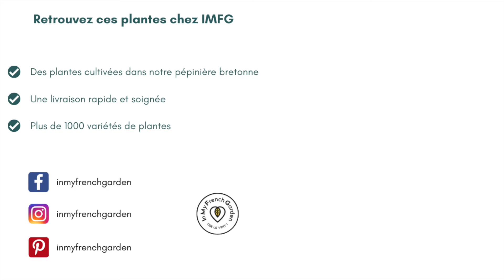🤩 La Fougère Dicksonia antartica, une plante exceptionnelle, un grand sujet, un spécimen rare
👇 Plus d’info juste ici 👇

▷ Dans cette vidéo : Vous voulez un effet immédiat dans votre jardin avec une pièce unique ? Vous cherchez des grands et beaux sujets ? Découvrez notre Dicksonia antartica en pot de 15 litres, une pièce unique prête à rejoindre vos jardins, vos balcons et vos terrasses.

Les 4 avantages d'avoir une plante XXL :
✔️ un effet immédiat dans votre jardin avec une pièce unique
✔️ elle s'adapte à votre environnement, et se plaira aussi bien en pot qu'en pleine terre
✔️ une garantie fraîcheur avec une plante sortie directement de notre pépinière le jour du départ, sans intermédiaire

► Cette vidéo vous a plu ? N'hésitez pas à liker ou commenter, nous vous répondrons rapidement.